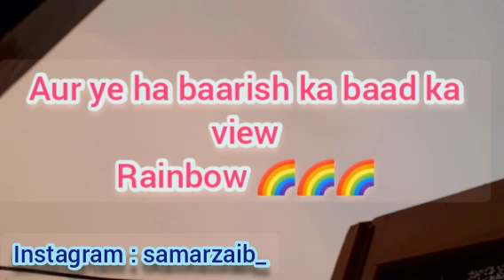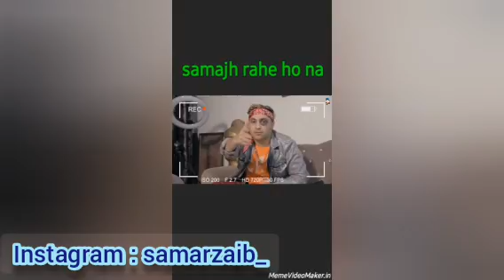LOCKDOWN VLOG!! - PRANK ON MOM :)